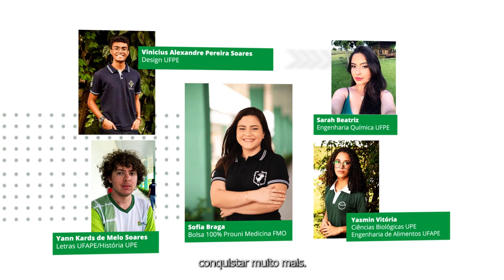IFPE Garanhuns | Estudantes Aprovados em Universidades Públicas e Privadas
Nossos estudantes deram um show de aprovações em universidades públicas e privadas de todo país, sendo motivo de grande orgulho para todos e todas que fazem o IFPE Garanhuns. Dentre tantas aprovações brilhantes, destacamos o 1º lugar em direito na USP, Ana Léia, o 1º lugar em Ciências da Computação na UFAPE, David Saymmon, o 1º lugar em matemática na UPE, Emille Correia, e a para a bolsa Prouni de 100% para Medicina na FMO, Sofia Braga. Os resultados mostram que estamos no caminho certo, ofertando um ensino de qualidade, com um corpo de servidores qualificados, professores mestres e doutores, atividades de pesquisa e extensão, participação expressiva em olimpíadas de conhecimento, além de rica uma formação humana, contemplando programas de arte, cultura, esporte e lazer. E assim, seguimos cumprindo nossa missão de levar ao Agreste Meridional Pernambucano uma educação pública, gratuita, de qualidade, laica, inclusiva e que respeita a diversidade! Parabéns aos nossos e nossas estudantes!

🎥Roteiro, produção e direção: Érika Targino
🎥 Designer: Natasha Bezerra
🎥Edição: Glauber Belarmino